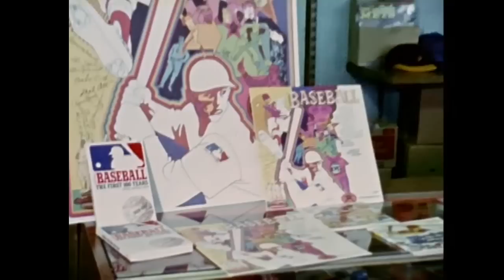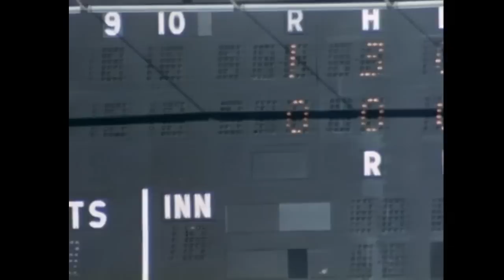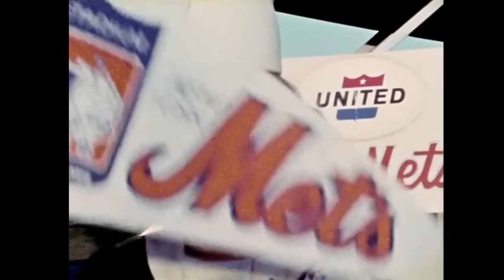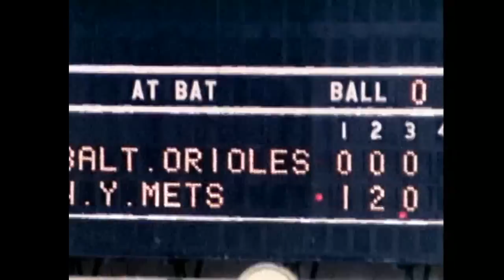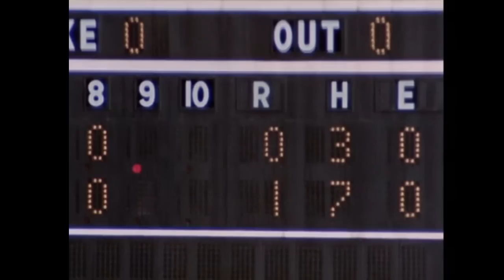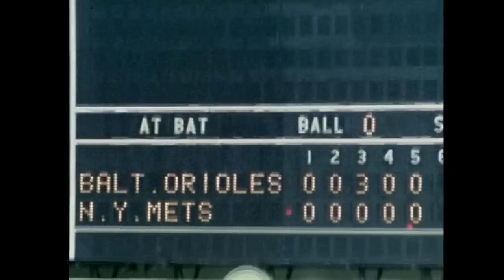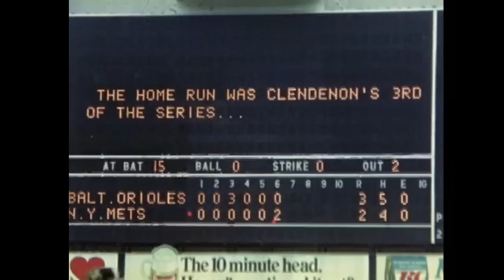1969 World Series Film New York Mets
1969 World Series Film New York Mets